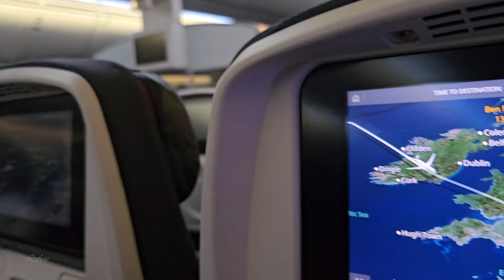London Airport Heathrow International Arrival E-gates, Walk Through and London Airport Taxi - LHR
London Airport Heathrow International Arrival E-gates, Walk Through and London Airport Taxi
We arrived at London Heathrow LHR airport in the morning. Immigration passport e-gates and luggage pick up was quick and easy process. There was news couple days ago about issue with border passport e-gates, but it appears - they completely solved the problem.
Heathrow Airport called London Airport until 1966 and now known as London Heathrow LHR is the main international airport serving London, England. It is the largest of the six international airports in the London airport system (the others being Gatwick, City, Luton, Stansted and Southend). The airport is owned and operated by Heathrow Airport Holdings. In 2022, it was the second-busiest airport in the world by international passenger traffic and the second busiest airport in Europe.

My YouTube Equipment and Deals

Lvfree Adventures